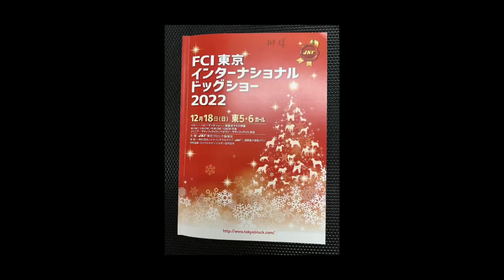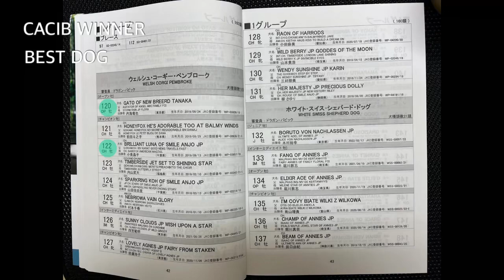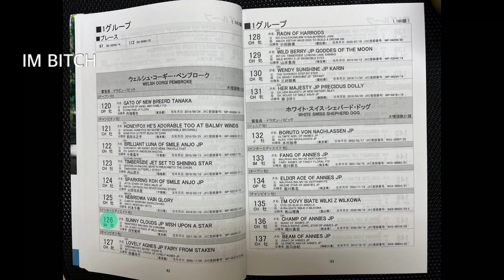2022/12/18 FCI東京インターナショナルドッグショー☆コーギー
ドラガン・バビック審査員（セルビア）